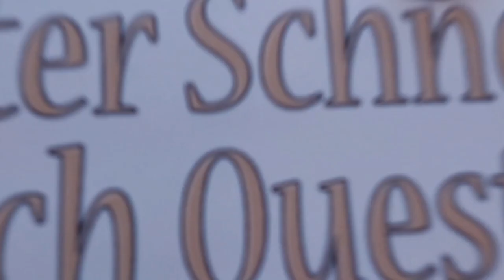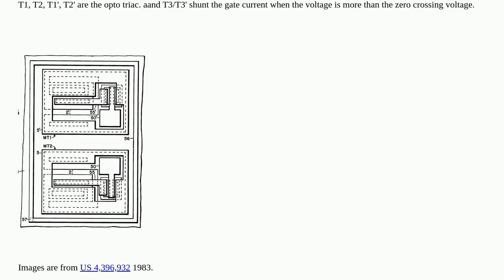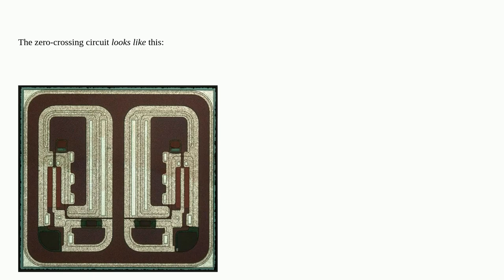Electronics: What's the circuitry inside triac driver optocouplers?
What's the circuitry inside triac driver optocouplers?

A special thanks goes out to the community

  triac schematics opto-isolator